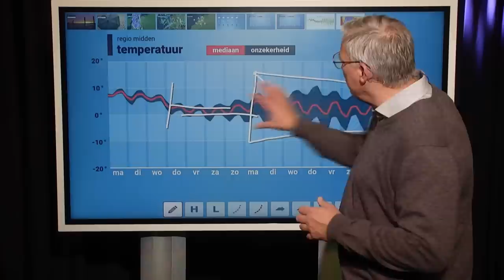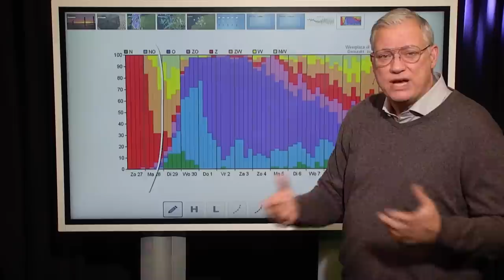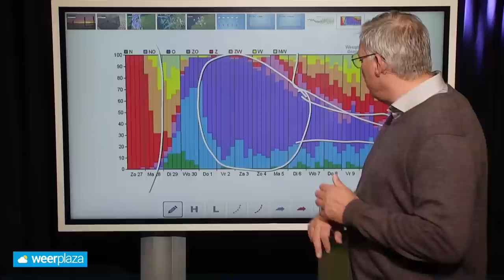Weerbericht: flink kouder in de loop van de week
Het weerbeeld gaat veranderen. De stroming draait naar het oosten.